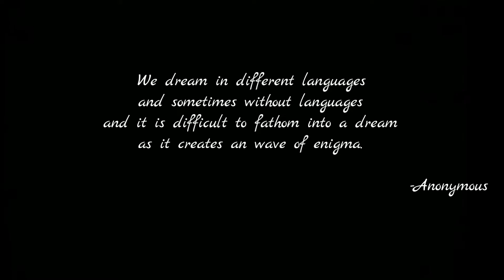BECAUSE LANGUAGE IS NO BAR TO DREAMS | GODREJ AT SCMHRD